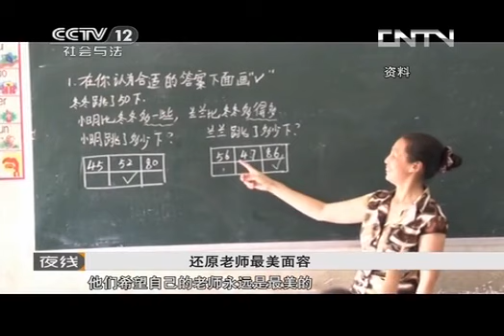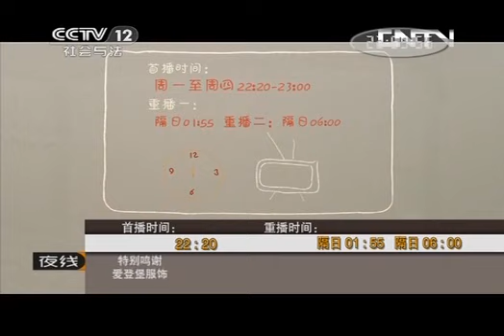夜线 《夜线》 20130910 20个孩子募捐给妈妈整容